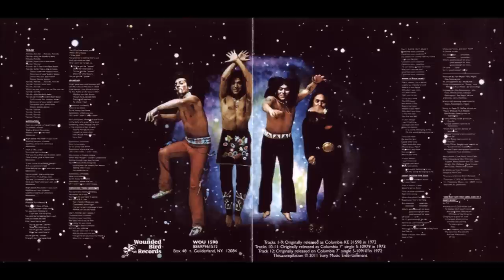Redbone, Jerico (1971)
REDBONE, the world's first native rockband!!
Autenticos indios pieles rojas rokeros!!